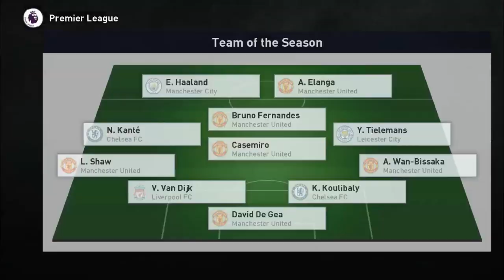PES 2021 Old Trafford X2 Home Stadium of Manchester United Update 29.10.22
👉 PES 2021 Old Trafford X2 Home Stadium of Manchester United Football Club Update  29.10.22

Credits:
BentleyJ96
💖THANKS TO HIM FOR THIS MOD💖